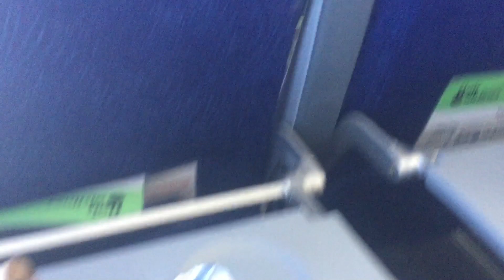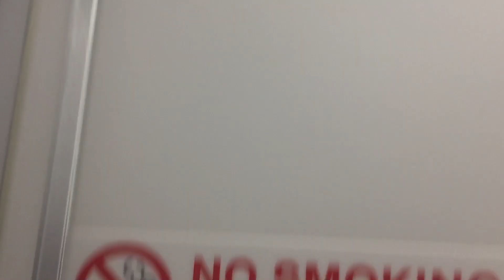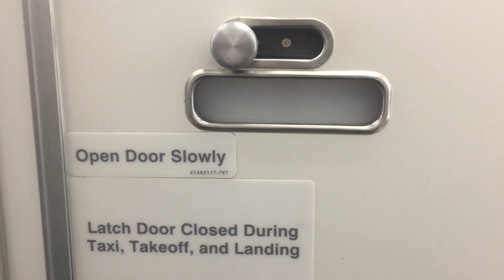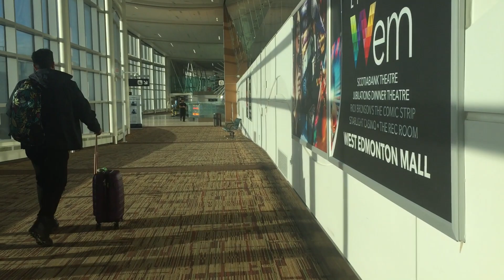Flair Airlines F8750 SFO-YEG Cruising, Descending and Landing in Edmonton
Cruising, Descending and Landing in Edmonton
Airline: Flair Airlines
Flight: F8750
Boeing 737-MAX 8
Registration: C-FLKC (2nd time at this aircraft, it was the same of  outbound flight)
San Francisco International Airport-Edmonton Intl Airport
ICAO and IATA acronym: KSFO SFO-CYEG YEG
Schedule Time Departure: 10:55 (11:55 YEG Time)
Schedule Time Arrival: 13:55 (14:55 YEG Time)
Real Time Departure: 11:14 (12:14 YEG Time)
Real Time Arrival: 14:04 (15:04 YEG Time)
Gate Departure: A4 (Harvey Milk International Terminal)
Gate Arrival: 76 (Intl Gates/Domestic Gates)
Seat: 17A

***Flight Duration 2 hours and 50 minutes***

Comments:
Hope you enjoyed my last report videos. You will watch the cruising over northern of California, Oregon, Montana towards to Alberta. You watch the cabin interior, the aircraft was completely empty (only 49 paxs were onboard), the meals and the beverages I purchased, the seat 19A (you watch the AT winglets of 7M8), the turbulence over US rocket mountains and the Canadian rocket mountains between Calgary and BC.
The approach to Edmonton was cute with winter landscape (like Narnia), several turbulence we experience and I did love the spoilers sound upon approach (I love so much Boeing 7M8 and Boeing 738). You watch a beautiful 7M8 branded with Swoop (the ULC of WestJet) at gate 74.
You finally watch after my long trip from SC to AB, the arrival zone in YEG, including customs and baggage claim.
Welcome to Canada, Welcome to Edmonton